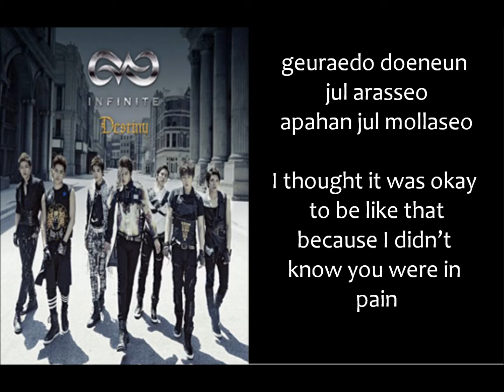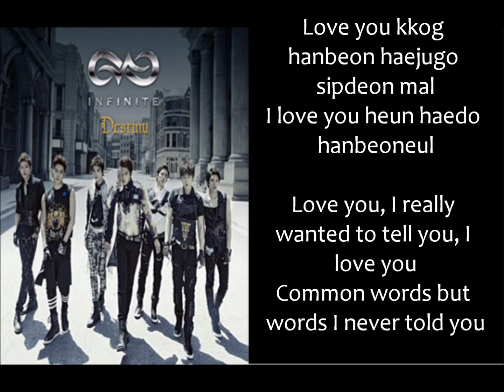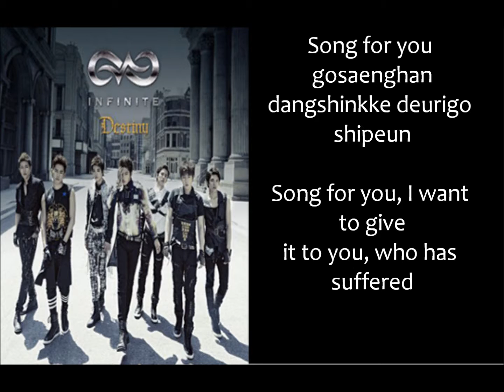INFINITE- MOM (엄마) Romanized/English lyrics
I cried bucket of tears after listening to this song. Infinite's ballad songs are my weakness...Bless you guys! I'm sure your mothers are sooo proud of all of you *sobs*

translations credit to pop! gasa